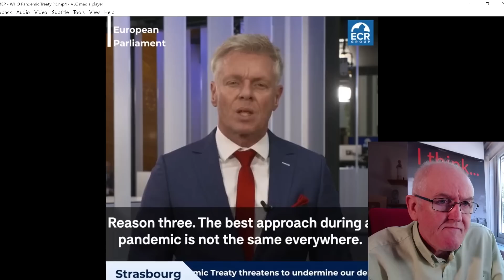European concern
European MEPs and British MPs are concerned about the new WHO treaty.

Article by Article Compilation of Proposed Amendments to the International Health Regulations (2005)

Mr. Rob Roos MEP